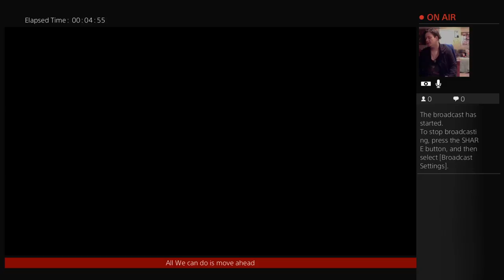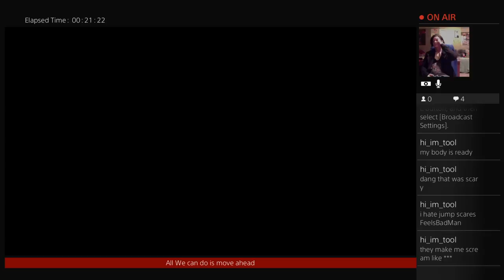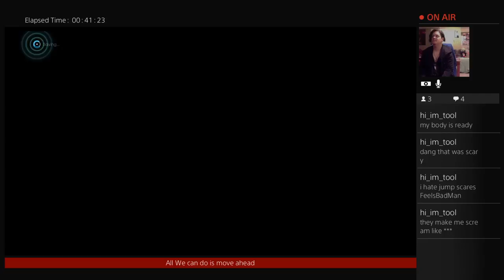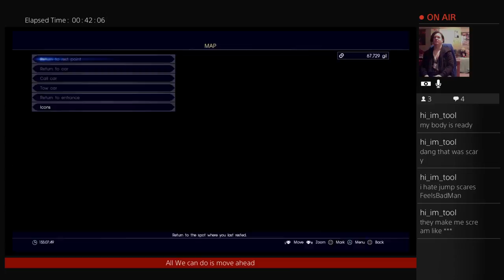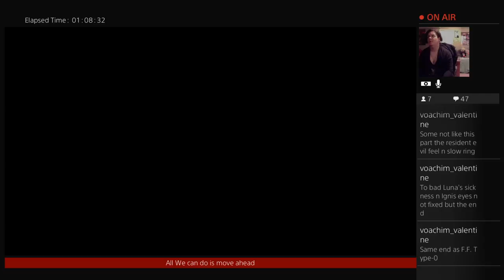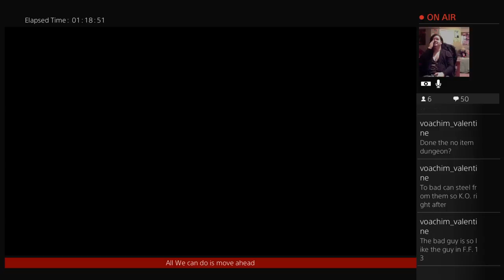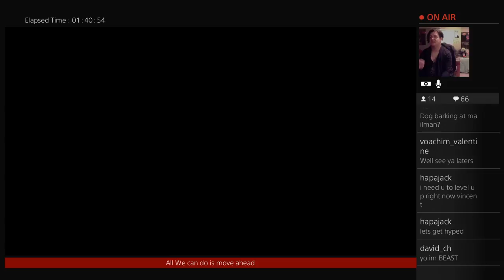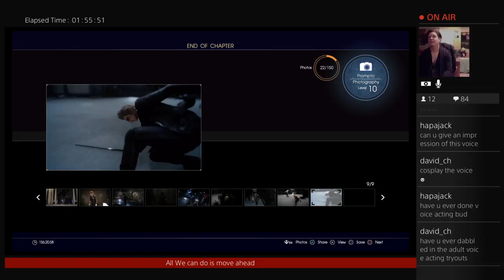Kingofthenight_57 Final Fantasy XV New game plus part 5 magicktech factory arc